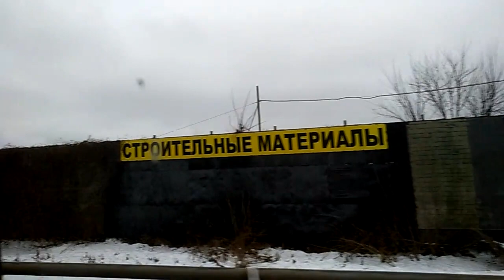Из Перловки в Медведково 25.11.2022 на 412, слушая "Вести ФМ".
Из Перловки в Медведково 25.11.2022 на 412, слушая "Вести ФМ". "Железная логика" с Сергеем Михеевым.